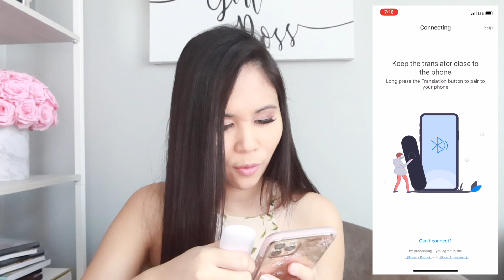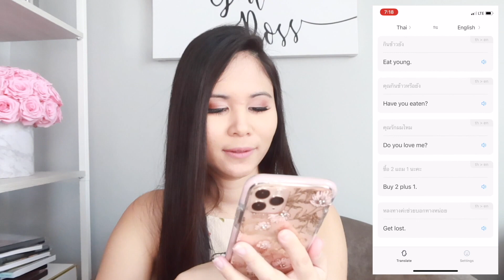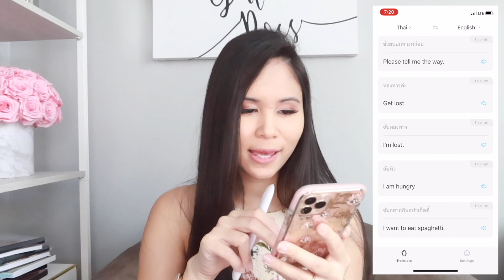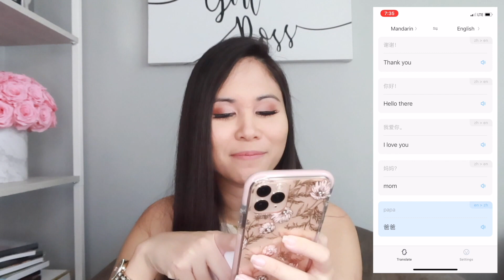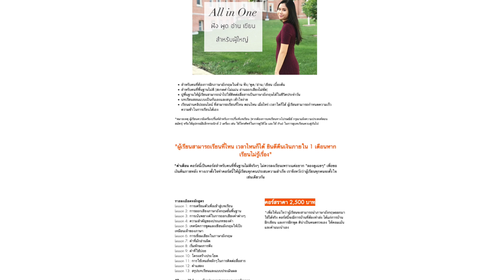เครื่องแปลภาษาอัจฉริยะ Cheetah Talk | Tina Academy Ep.239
♡ดูตัวอย่างหนังสือของติน่า
♡ติดต่อซื้อหนังสือ @linetina (มี @ ด้วย)